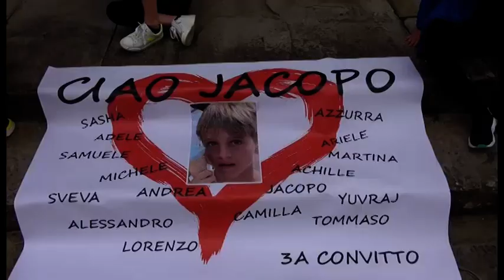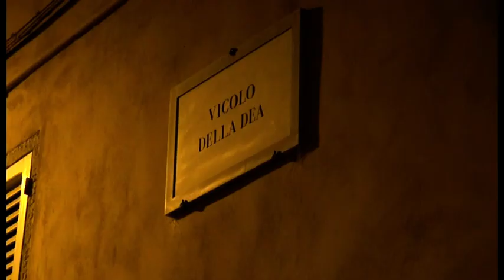Arezzo. Palloncini bianchi con i messaggi dei bambini, l'ultimo saluto a Jacopo Bacis